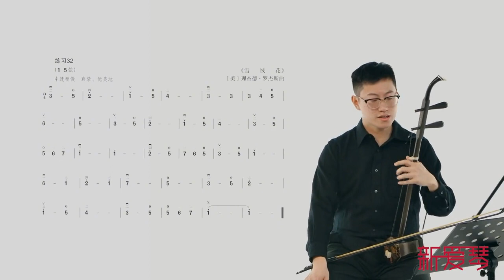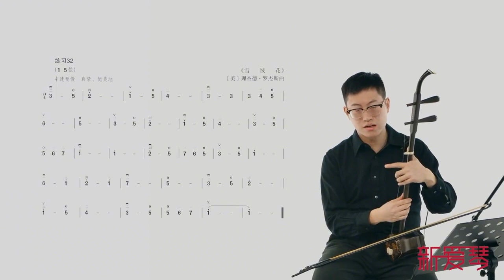二胡基础分钟课堂 第29课：练习 練習32 二胡空弦離弦練習雪絨花 Chinese musical instruments erhu 传统乐器教学 二胡教學課堂 传统乐器教学 傳統樂器教學 學二胡